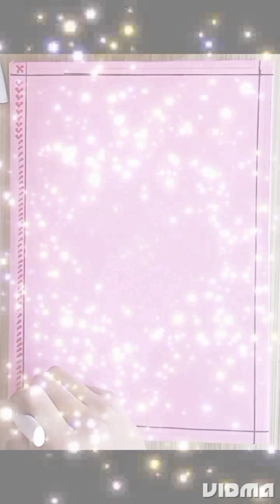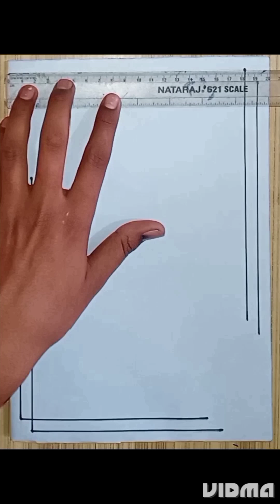Notebook border design|Best cover page ideas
Hello friends 😃 How are you? Now I am back with a new video

border ideas
Notebook Decoration
Front page design simple and beautiful
cover page border design
paper decorations
cover page design idea
2024 New video

Stay turned with me for more helpful videos🎥 and keep supporting💪💪 me.